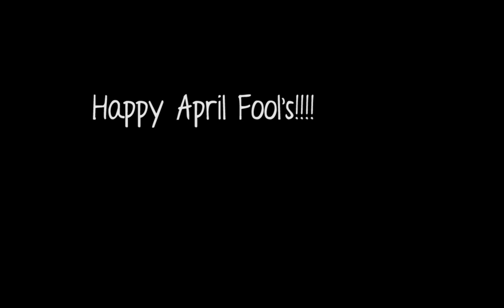THE PINING Official Trailer (2017)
THE PINING Official Trailer (2017) Tom Sizemore